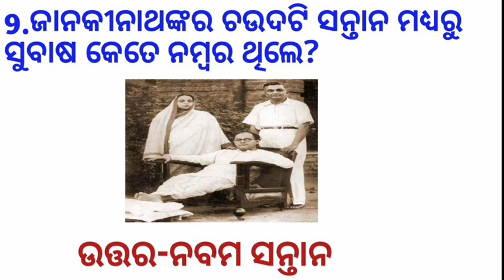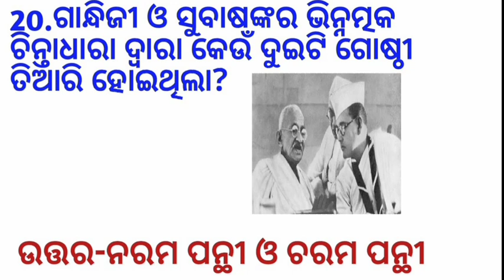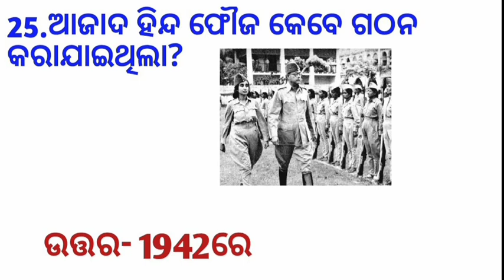30ଟି ସାଧାରଣ ଜ୍ଞାନ ନେତାଜୀଙ୍କ ଉପରେ | 30 most important question about Subash Chandra Bose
odia vidyalaya
odia bidyalaya
30 important question about Subash Chandra Bose | most important question about Subash Chandra Bose | Netaji jayanti speech in Odia | Netaji jayanti quiz in Odia | ssc, banking, railway quiz in Odia | quiz in Odia | Gk in Odia | About Subash Chandra Bose in Odia | Ajad Hind fauj | Biography of Netaji Subhash Chandra Bose in Odia | Netaji jibani | life story of Netaji in Odia | competative quiz in Odia |